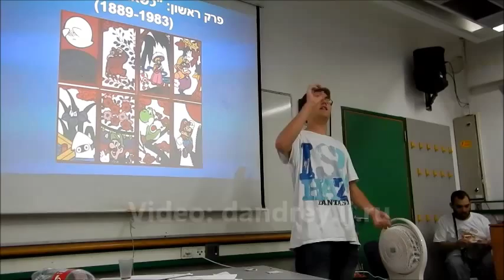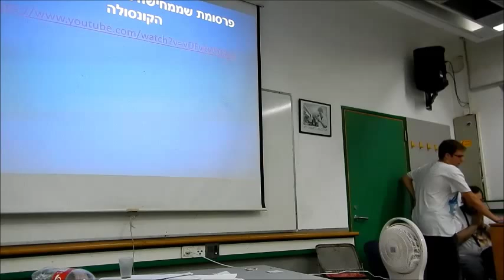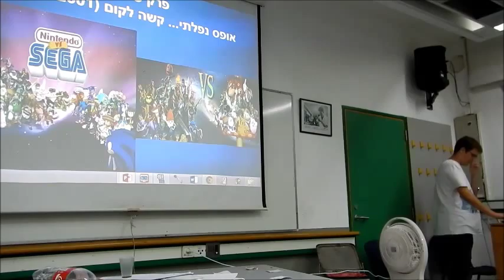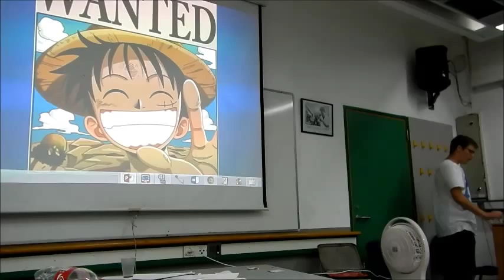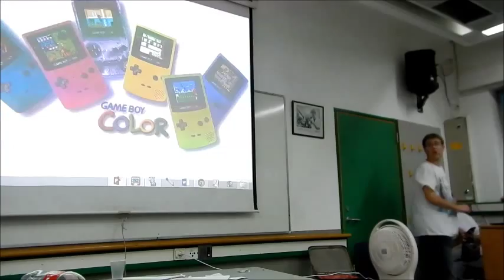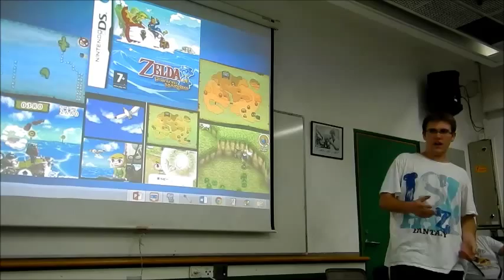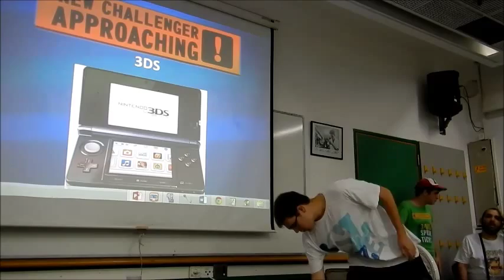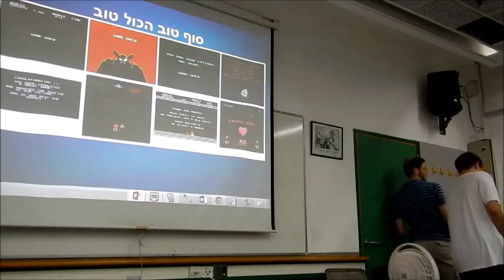ההיסטוריה של נינטנדו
הרצאה בכנס "מפלצות כיס" מאת אורי בן אבי

-פרסומת של sega המציגה את התחרותיות עם נינטנדו.
-קטה הלקוח מתוך משחקי הzelda לcdi.